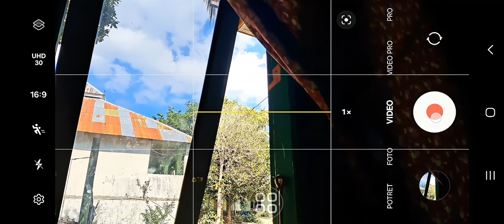Apexel 18xzoom merekam burung hinggap di pohon